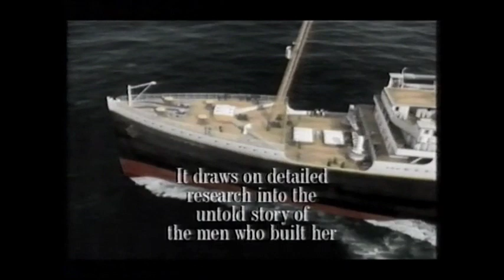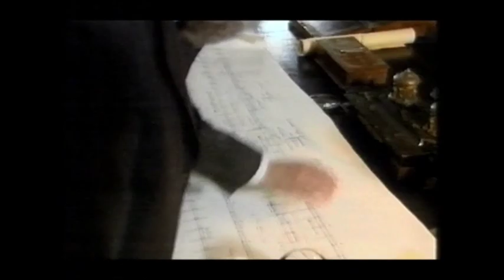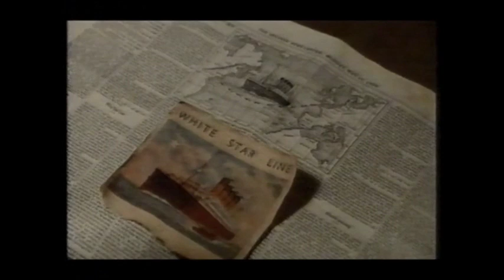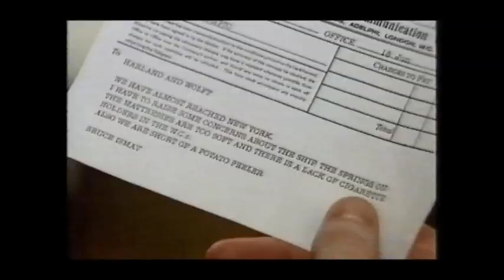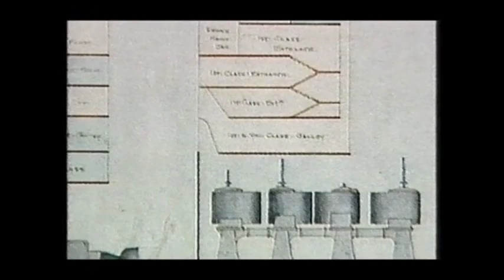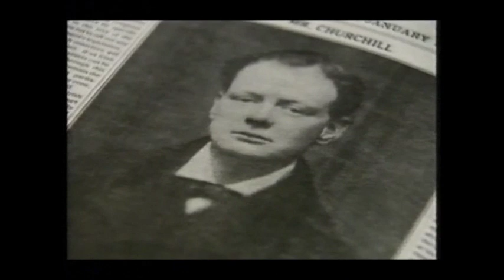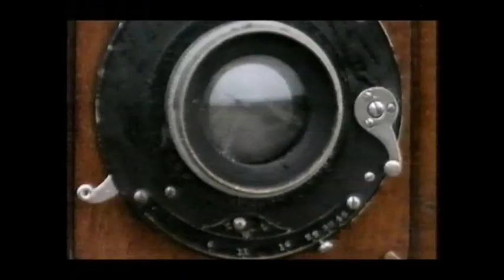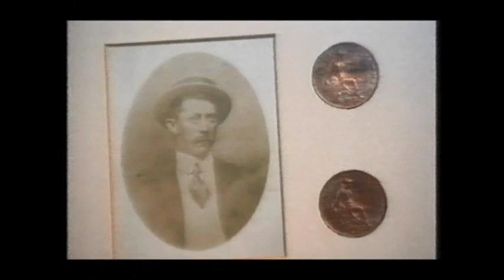Titanic: Birth Of A Legend (Full Movie)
Dramatised documentary which follows the lives of the men who designed and built Titanic and her sister ship Olympic at the Harland & Wolff shipyard in Belfast, showing the violence, political drama and financial pressures that affected those who worked on her.
Eight men, the Guarantee Group, were privileged to be chosen to travel on her maiden voyage. All of them were killed when she sank after striking an iceberg.